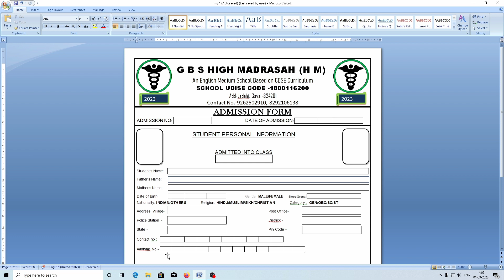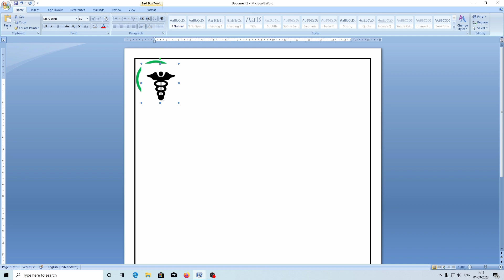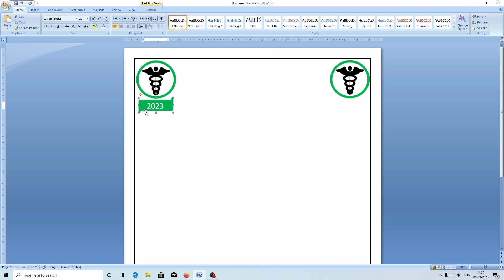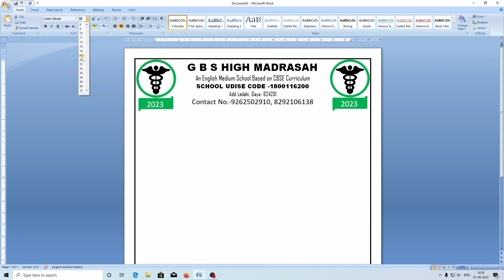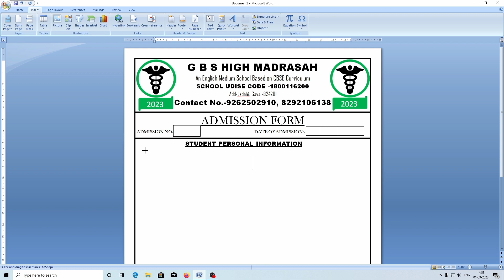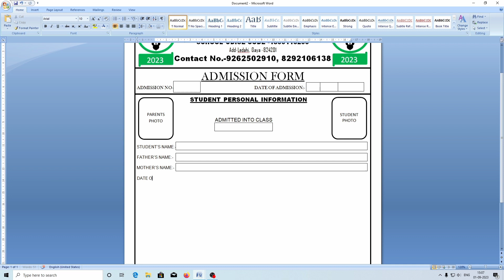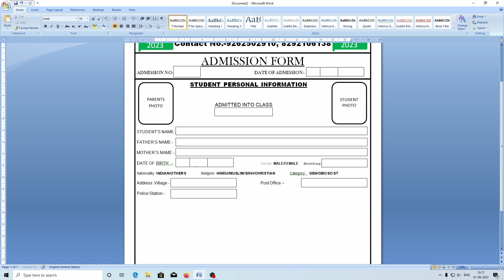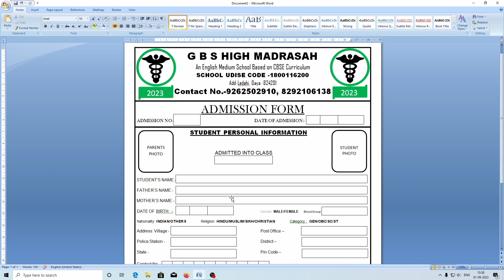Create a Professional Admission Form in MS Word id card #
How to make admission form in MS word |MS word me admission form kaise banaye | Admission form
bout this Video :
Today's in this video you have been taught how to make admission form in ms word. I hope you will definitely like the video. Thank you so much.

Topic Discuss:
1. Admission form in ms word
2. Admission form kaise banaye ms word
3. school admission form design
4. ms word design ideas
5. Admission form kaise banaye
6. MS word me admission form kaise banaye

4. Computer Basic Tutorial :

 • Computer Basic Tutorial

6. MS Excel :

admission form kaise banaye computer se
admission form kaise banaye ms word
application form ms word
form design ms word
how to create admission form in ms word
how to make admission form in ms word in hindi
how to make school admission form in ms word
ms word me admission form kaise banaye

id card#
admission form#
professional admission form MS word#
professional admission form MS word me kaise banaen#
Id card